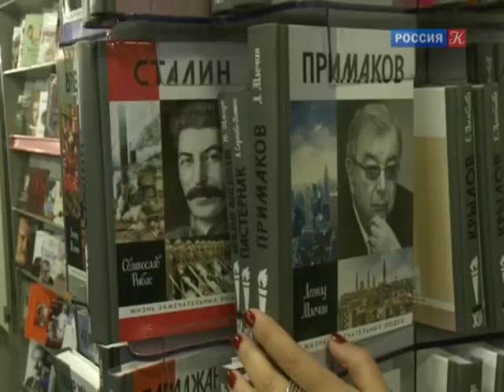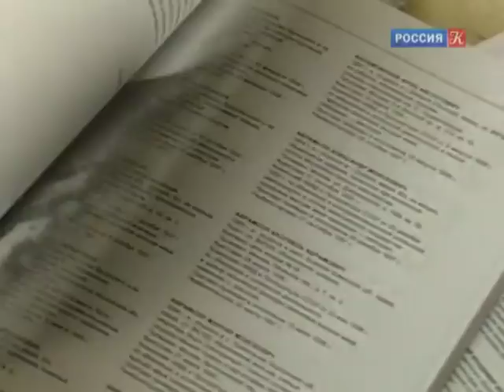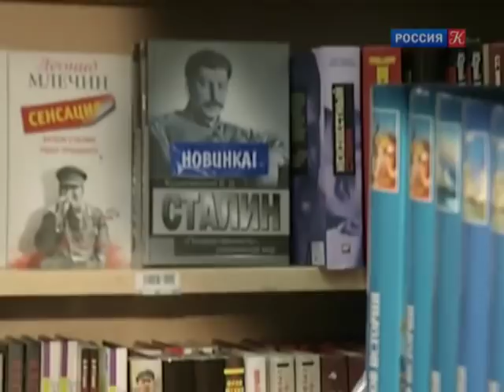Историю в массы / "Тем временем" с Александром Архангельским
Во всем мире резко выросло число журналов об истории, адресованных массовой аудитории; появились они и в России. Одни позиционируют себя как консервативные, другие как прогрессивные. Но может ли историческое знание быть идейно окрашенным? Может ли историк ради того, чтобы стать ближе к публике, транслировать не знание как таковое, но публицистическую позицию?

29 мая 2012 года Александр Архангельский за программу "Тем временем" стал лауреатом премии ТЭФИ - 2011 в номинации "Ведущий информационно-аналитической программы".

12 ноября 2007 года программе Александра Архангельского "Тем временем" был присужден приз IV Всероссийского конкурса работников СМИ "За образцовое владение русским языком" в номинации "За небанальное освещение проблем русского языка".